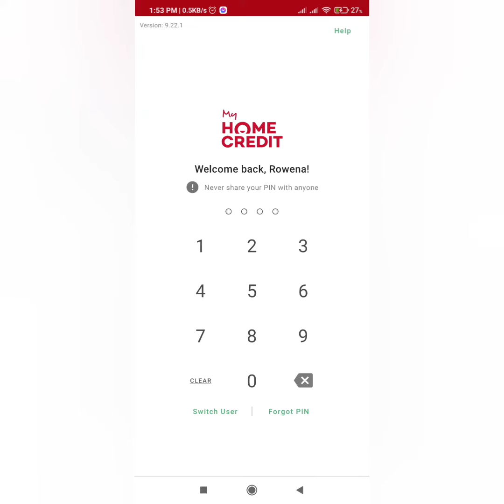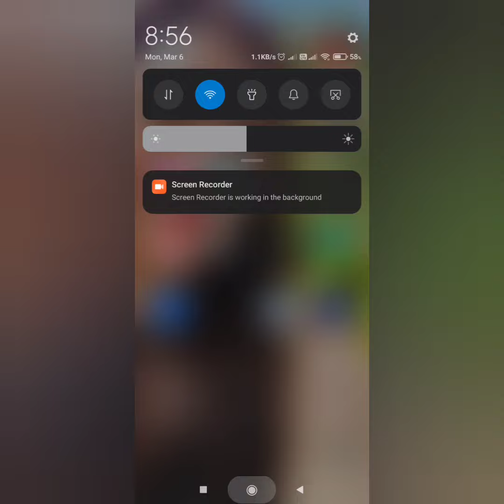Maling account number ang nabayaran kay Homecredit, Paano ang gagawin??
Maling Accout ang nabayaran kay Homecredit how to settle